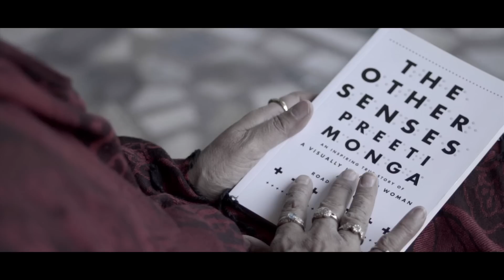My World Is Bigger Than My Disability - CanDo | Teaser 1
Some people refuse to allow their disability to become their inability. Come, take a journey beyond all disabilities.
Meet Deepa Malik, Preeti Monga and Divyanshu Ganatra and take a closer look at how their CanDo attitude has shaped their lives.
Enable Travel celebrates the CanDo attitude that pushes us past the boundaries that exist in our minds. Watch this space as we share stories that will inspire you to take the path less taken.